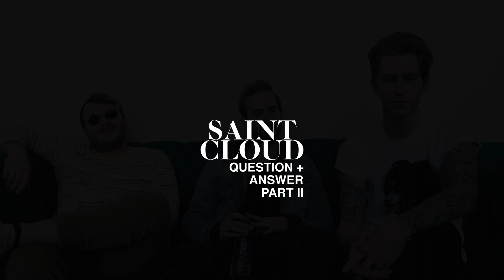Saint Cloud - Fan Submitted Questions - Part II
Saint Cloud answers fan submitted questions